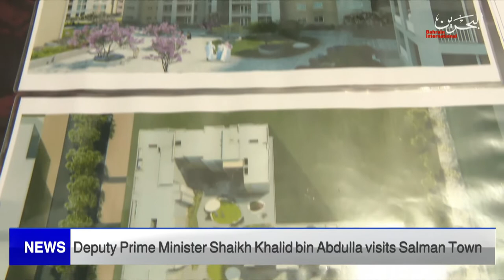BAHRAIN NEWS CENTER : ENGLISH NEWS 29-05-2022